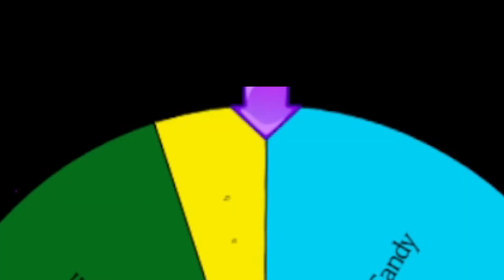I EAT BUGS!!! - Wheel Of Ick! - Channel Point Redemption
Channel points are redeemed for various things on my channel!
One of those things is "Wheel of Ick"!
I spin a wheel and it lands on a random icky thing I must eat!
The rarest one is a bug kebab! (For good reason, it is VERY much ick!)
Enjoy my pain! :D
- Alucinor

Twiiter (Follow so you know when I am Live!)